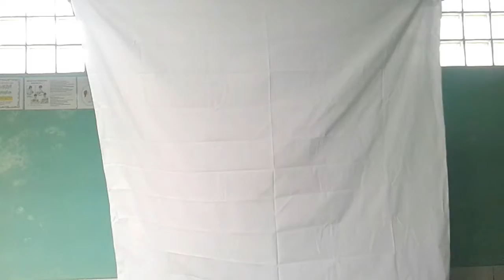BIKIN SONGKOK MAK BETI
Doakan ya saya mau ikutan GIVEAWAY ARIF MUHAMMAD jadi video kali ini saya mau belajar bikin songkok MAK BETI, Selamat Menyaksikan